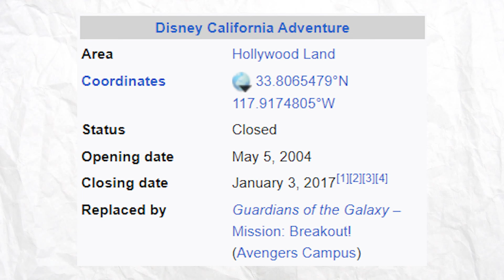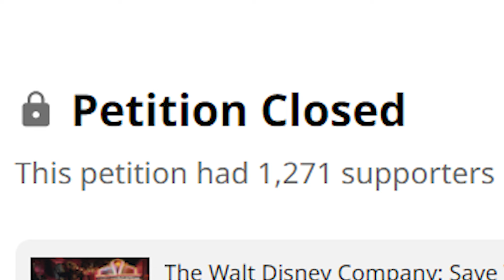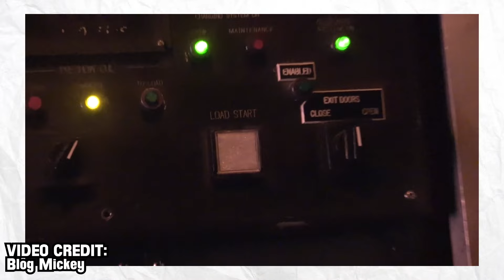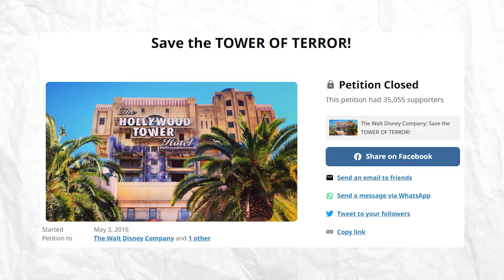Theme Park Petitions - DREW!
Would you like to sign my petition?
SUB TO DREW!